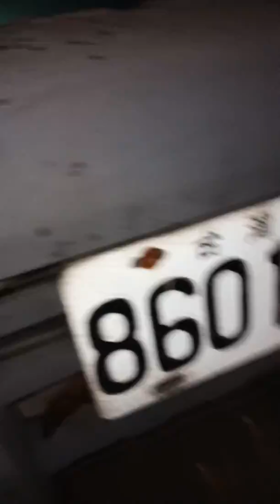Saat masih di Amei.. Semoga masih bisa ketemu kalian 😊😊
Bahagianya kalo bisa kumpul kawan".